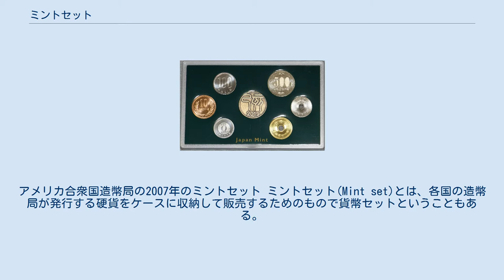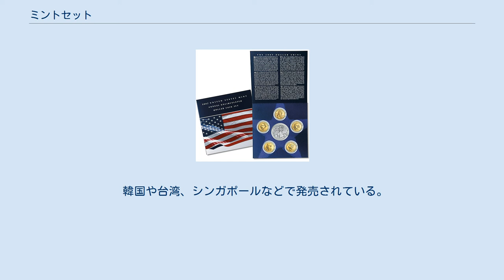ミントセット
アメリカ合衆国造幣局の2007年のミントセット ミントセット(Mint set)とは、各国の造幣局が発行する硬貨をケースに収納して販売するためのもので貨幣セットということもある。
 確実に完全未使用品が入手できるため、コイン収集家に重用される。
 造幣局が、完全未使用品の通常貨幣をプラスチックケースに入れ頒布している。
 平成31年銘のミントセット(表)中央は丹銅製の年銘板。
 平成31年銘のミントセット(裏) 沿革 記念貨幣を追加したものは上記に含まれない。
なお、ミントセットを含む貨幣セットの送料は頒価に含まれている。
 行事用貨幣セット 造幣局の桜の通り抜け、コインフェアなどの行事にあわせた外装紙を用いた行事用貨幣セットを昭和62年より造幣局構内、コインフェア会場で頒布している。
 磨き上げて硬貨を鏡面仕上げにした特別製造のプルーフ貨幣を人工革製のケースに封入した「通常プルーフ貨幣セット」も販売している。
 沿革 記念貨幣の中にも造幣局が直接販売するものがある。
特に額面が1000円以上で、なおかつ販売価格がそれを上回る場合（プレミアム型の記念貨幣）において顕著である。
これらは素材に貴金属を使用し、特殊な技術（プルーフ仕上げや彩色を施す等）を用いて製造されていることが理由とされる。
 韓国や台湾、シンガポールなどで発売されている。
主に記念貨幣セットが多い。
特に韓国では、現在一般流通していない1ウォン、5ウォン硬貨もセットになっているのが特徴となっている。